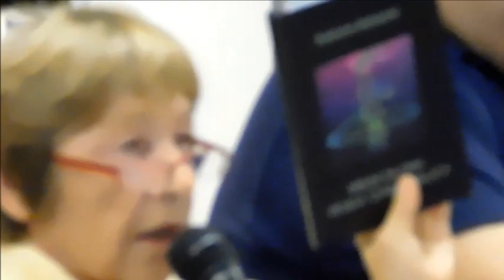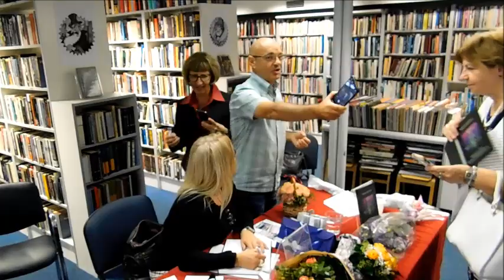MISLIM DA SAM VIDJELA IZVANZEMALJCA..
Predstavljanje knjige MISLIM DA SAM VIDJELA IZVANZEMALJCA Barbare Baždarić